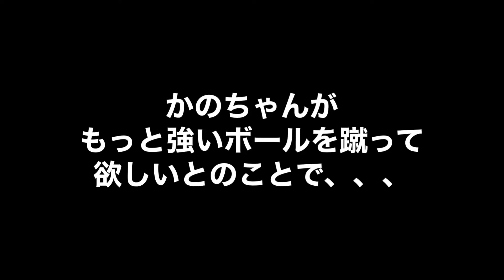【キーパー練習】子猫も一緒に！？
キーパー練習動画
かのちゃんのキーパーの成長も載せていきます！
6歳年長のサッカー少女の成長記録！

キーパー練習のフル動画はYouTubeチャンネル【球蹴人】で動画配信中！
【かのチャルTV】もよろしくね！